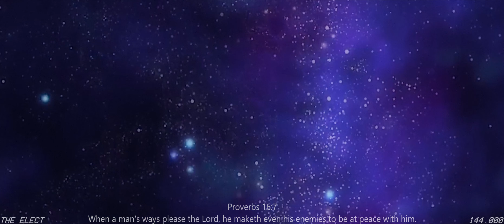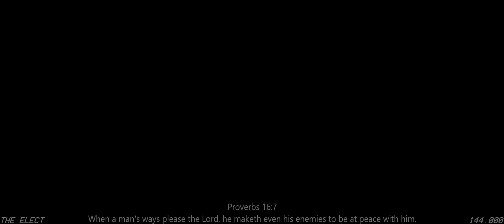HEBREW ISRAELITE ANIME | 📕 PROVERBS 16:7 👑